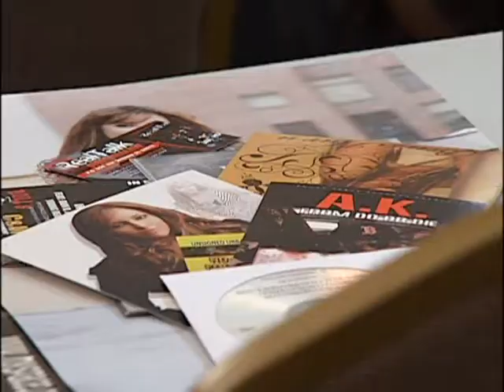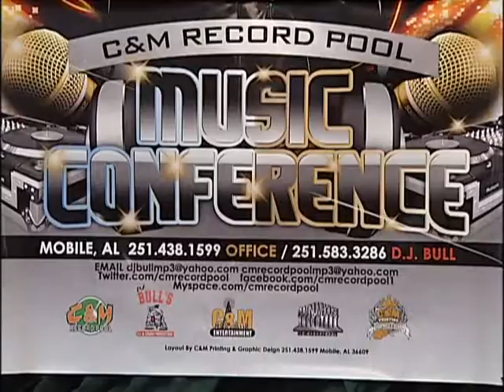C & M Music Conference 2010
C & M Entertainment held their quarterly conference in Mobile Alabama at the Holiday Inn downtown. There were several music lawyers and artists in attendence. DJ Bull of C & M Record Pool and Jeff "Joe" Childress of Real Talk made the most of the 4-day weekend it was the C & M Music Conference/ Real Talk Award Shoe extravazanga.